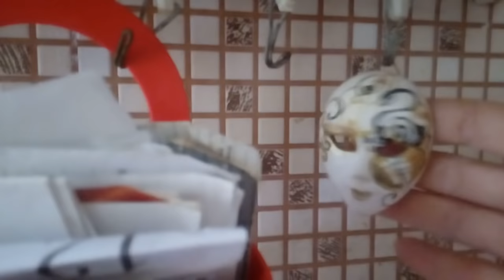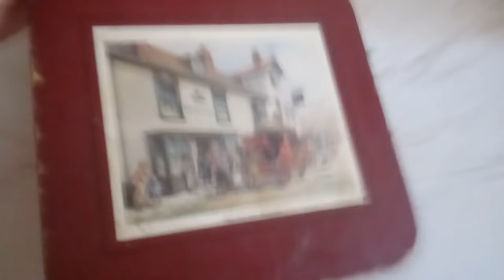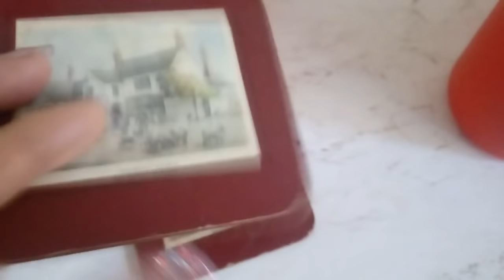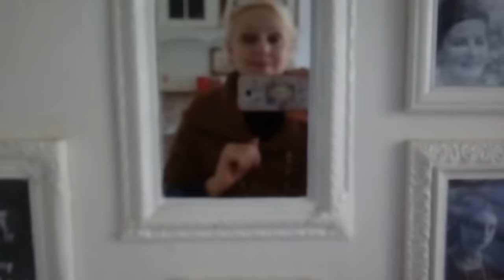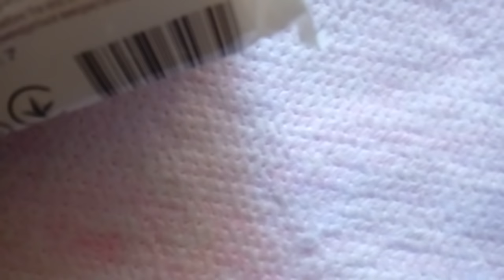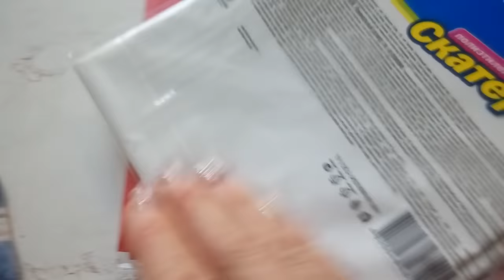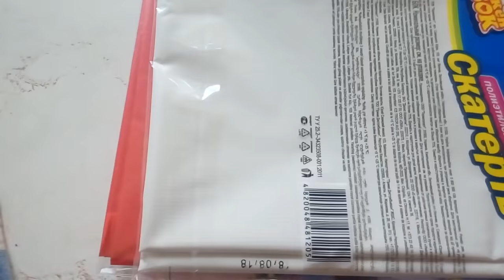ХИТРОСТИ НА КУХНЕ ИЛИ ЛАЙФХАКИ 13.11.2018